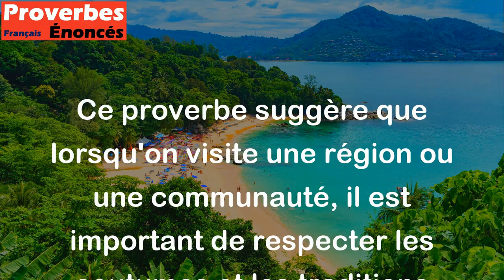Qui vient chez les Bretons, respecte leurs traditions. - Proverbe Breton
Ce proverbe suggère que lorsqu'on visite une région ou une communauté, il est important de respecter les coutumes et les traditions locales. Dans le cas des Bretons, leur culture unique et leurs traditions ont été préservées pour des générations, donc il est important de montrer du respect envers leur patrimoine culturel en s'informant sur leurs coutumes et en les respectant lorsqu'on est en leur présence.